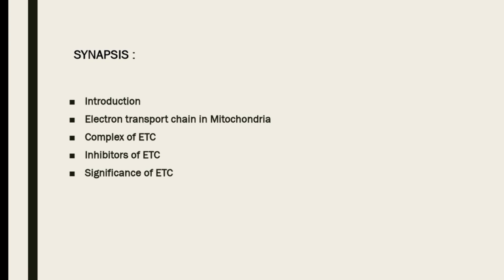Created By Gowri R, II B. Sc. BIOCHEMISTRY, KSRCAS.